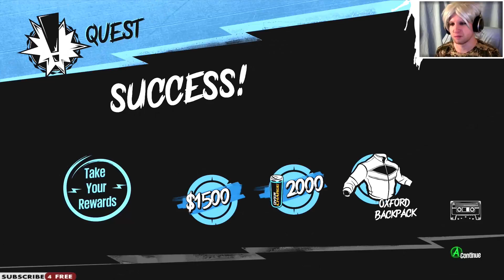Sunset Overdrive┃GOING BACK TO COLLEGE!┃#09